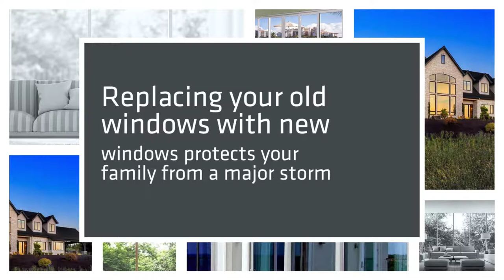Palm Beach Hurricane Window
Palm Beach Hurricane Windows (PBHW) is your one stop for all of your impact window and door needs. Installation of Impact windows is the best alternative to hurricane shutters or panels. Offering a broad line of both aluminum and vinyl frame impact windows for your residential or hi-rise project. We don’t just offer hurricane windows; we also offer impact doors and installation.